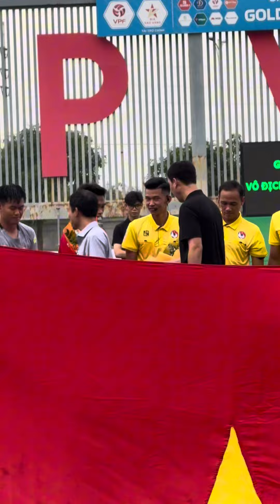HLV Kim Sang-sik đến theo dõi giải bóng đá vô địch U21 quốc gia 2024